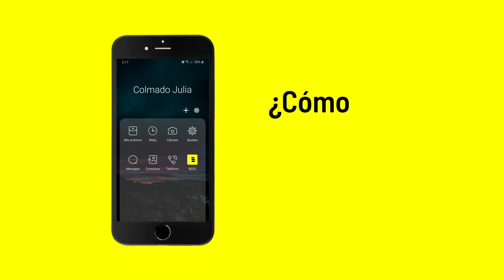¿Cómo hacer un pedido?